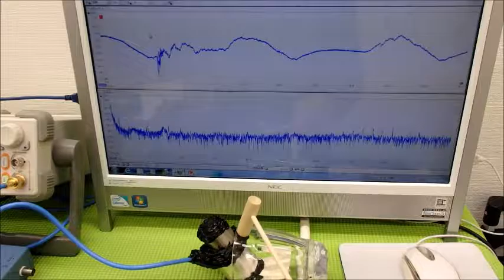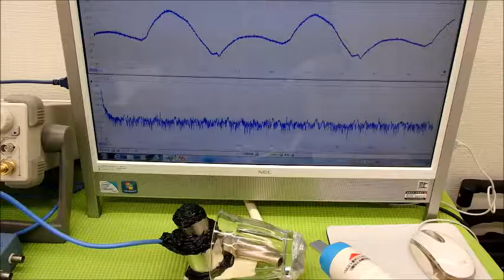オリジナル超音波実験 Ultrasonic experiment （超音波システム研究所 ultrasonic-labo）